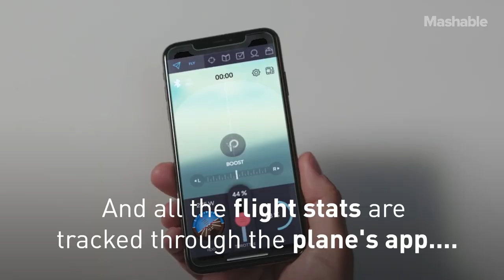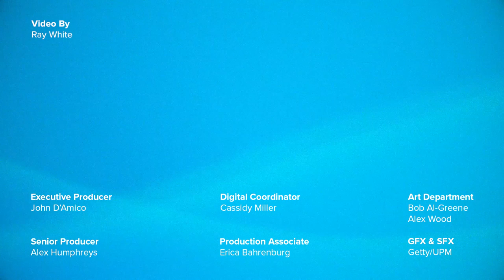Meet The Smartphone-Controlled Paper Airplane | Mashable